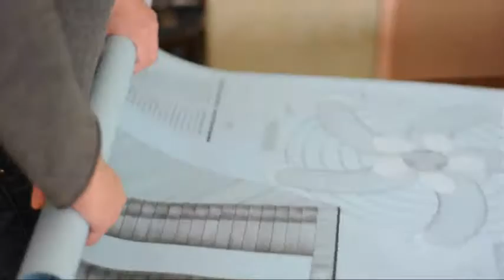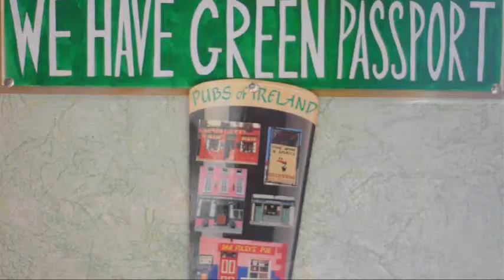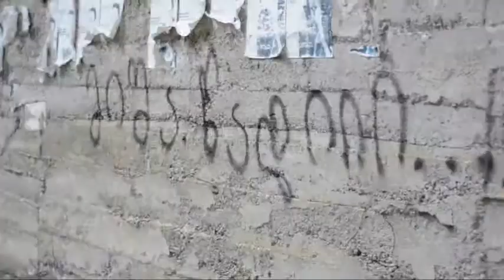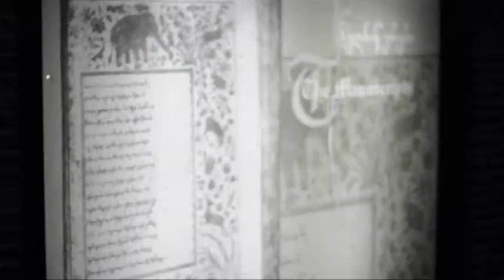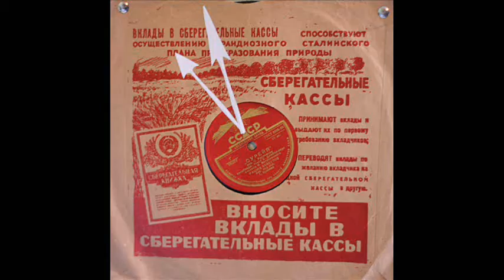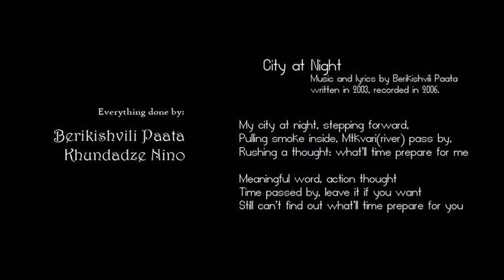Lost Generation - Your Film Festival Entry 2012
Try to share with world the pleasure of living life our way.